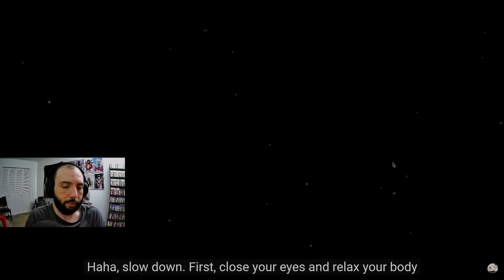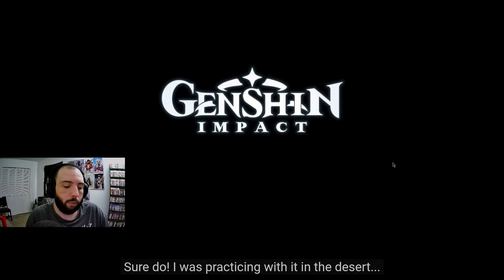A TRULY MAJESTIC CAREFREE SPIRIT!!!! Nilou Teaser & Demo REACTION | Genshin Impact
Hello everyone and welcome to Nilou's teaser and demo! I honestly love her design and unfortunately never had the chance to go for her. That changes today! I think she's so lovely and they do a great job at showing how carefree she is. What a great friend she would be! What do you guys think of Nilou? Let me know below!! Best of luck to anyone who's wishing for her on the rerun!!

Here are some links to my other series and platforms that I post on, feel free to follow if you'd like to support my journey!